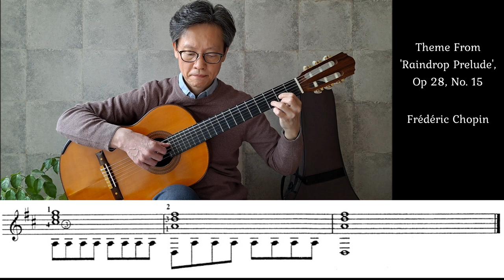Theme (From 'Raindrop Prelude', Op 28, No. 15) / F. Chopin - Fingerstyle Guitar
Frédéric Chopin's Raindrop Prelude, Op 28, No. 15, Arranged by Jason Waldron and Played by Jin-Sung Lee